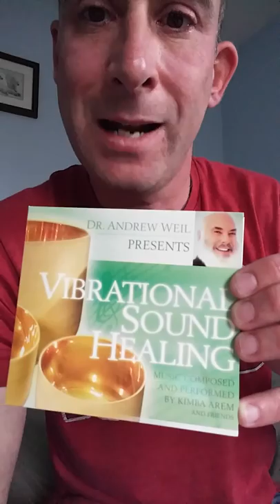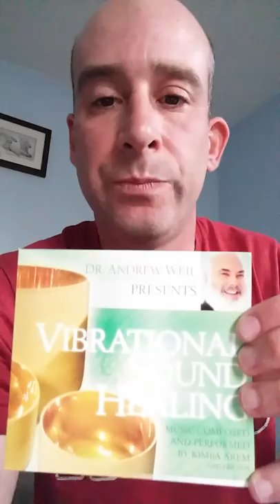Resonance, Vibrations & Healing Through Sound/Music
Explaining how everything is in a state of resonance, and the power to heal yourself through music and sound.